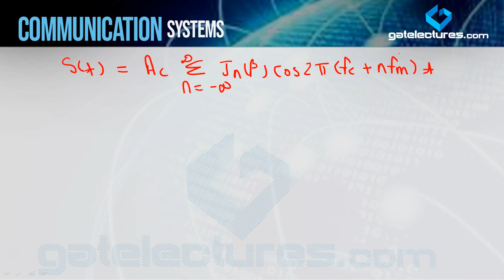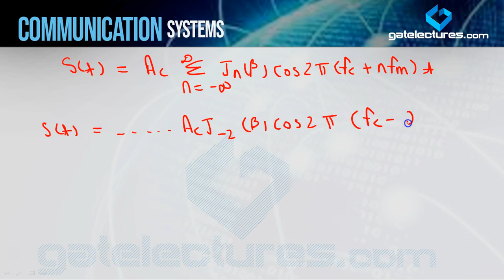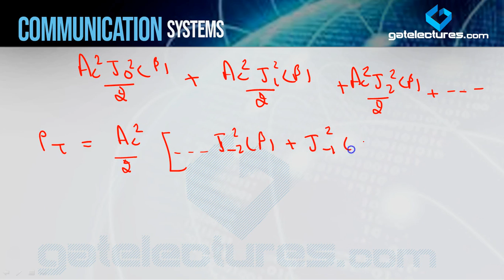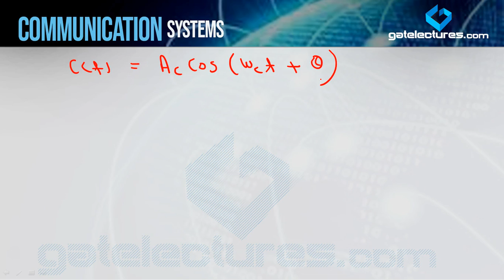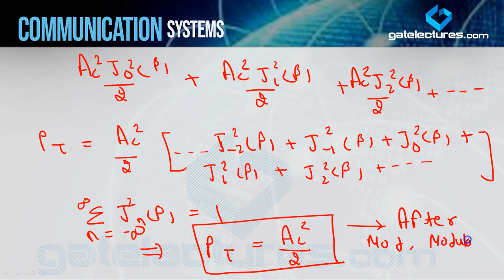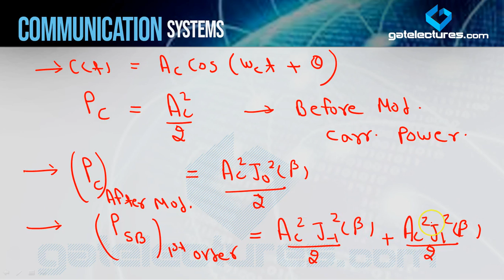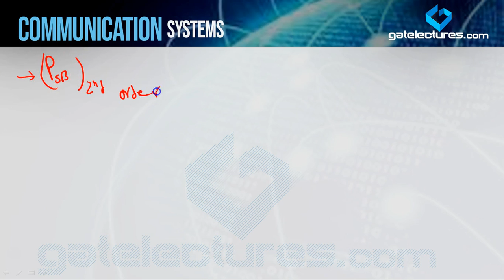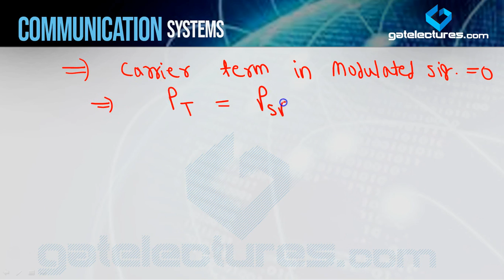Communication System 25 Power calculation and Modulation Efficiency in Wideband FM